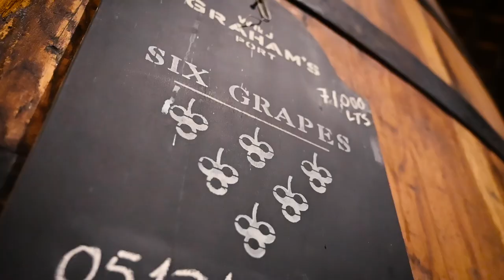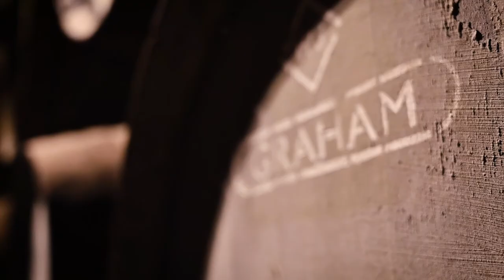Graham's Six Grapes Reserve Port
Traditionally marked on barrels after each harvest, the now iconic symbol of six grapes has long stood for quality, distinction, and vintage-potential. This new design celebrates the long history of Graham’s signature reserve port.